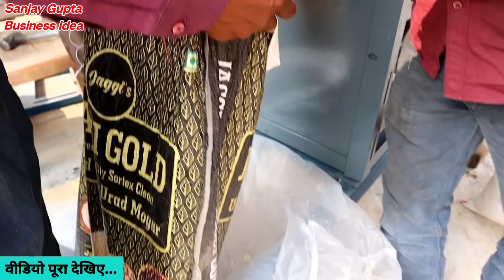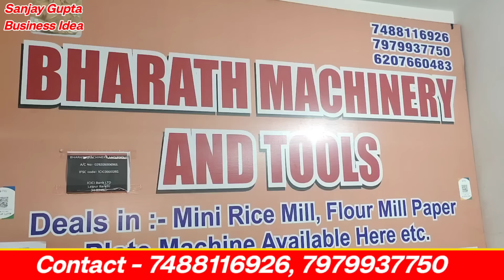नई राइस मिल लगाएं🔥🔥New Mini Rice Mill 2024|Dhan se Chawal Nikale|Bharat Machiney Ranchi, Patna,Bihar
नई राइस मिल लगाएं🔥🔥|New Mini Rice Mill 2024| Dhan se Chawal Nikale|Bharat Machiney|New Business Idea

नमस्कार जी.

साथियों बिजनेस शुरू करने से पहले वीडियो पूरा देखें और समझे कि इस मशीन से कैसे काम किया जा सकता है कितना काम किया जा सकता है तब उसके बाद यह बिजनेस शुरू करें पूरा वीडियो देखने के बाद ही यह बात समझ में आएगी आपको

धन्यवाद.

Desclaimer--
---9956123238